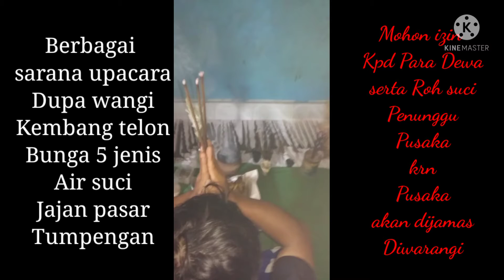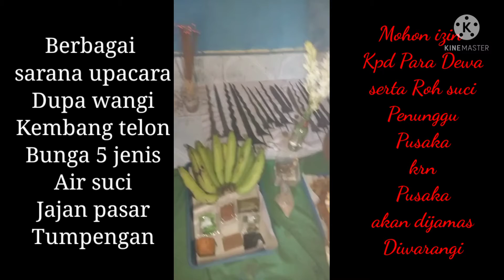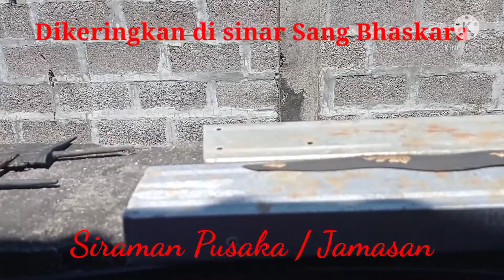JAMASAN PUSAKA DI BULAN SURO TH 2021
Tradisi luhur Budaya Nusantara